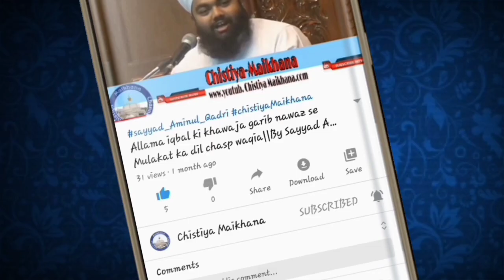घर में पीर और बुजुर्गो की तस्वीर लगाना कैसा?(Ghar me peer ki Taswer lagana kaisa)Sayyed Aminul Qadri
(1)Sayyed Aminul Qadri Bayan
(2)Sayyed Amin ul Qadri
(3)Sayyed Amin Qadri bayan
(4)aminul qadri
(5)aminul qadri ki taqreer
(6)Sayyed Aminul Qadri live
(7)Syed amin qadri
(8)Sayed amin ul qadri
(9)Sayyed aminul qadri sort cilips?
(10)Maulana Sayyed Aminul Qadri